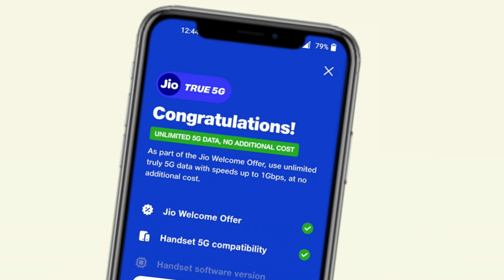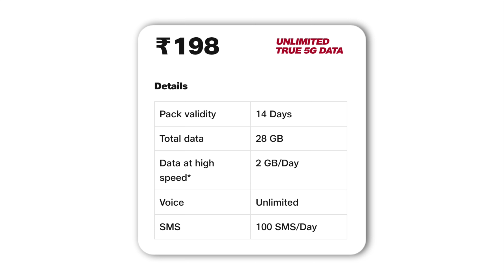Jio New 5g Recharge Plan 2024 ! Jio New Sasta 5g Recharge Plan 2024 198 Unlimited 5g Data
Yours Quarries :-
jio Free data offer
jio New 5g Data recharge plan
jio New 5g recharge 2024